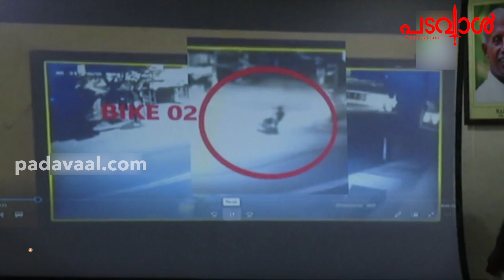പാടത്തെ പണിയ്ക്ക് വരമ്പത്ത് കൂലി കൊടുക്കുന്നത് കോടിയേരിയുടെ പാർട്ടിയുടെ നയം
Malayalam Latest News വെഞ്ഞാറമൂട് ഇരട്ടക്കൊലപാതകം കോൺഗ്രസിന്റെ തലയിൽ കെട്ടി വയ്ക്കാൻ അന്വേഷണ ഉദ്യോഗസ്‌ഥരുമായി ചേർന്ന് സി.പി.എം ശ്രമിക്കുന്നുവെന്ന് എം.എം ഹസൻ. കൊലപാതകം നടന്നപ്പോൾ പന്ത്രണ്ട് പേരാണ് സ്‌ഥലത്ത് ഉണ്ടായിരുന്നതെന്ന് സി.സി.ടി.വി ദൃശ്യങ്ങളിൽ നിന്ന് തന്നെ വ്യക്തമാണെന്നും, ഇതിൽ സി.പി.എം പ്രവർത്തകർ ഉൾപ്പെട്ടിരുന്നെന്നും കോൺഗ്രസ് നേതൃത്വം ആരോപിച്ചു.